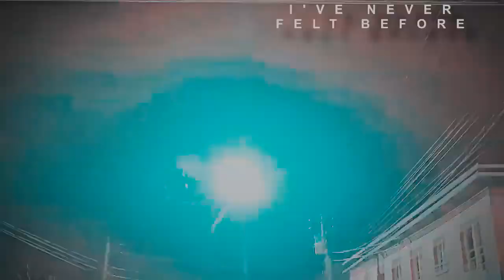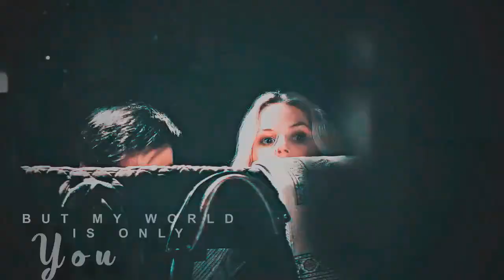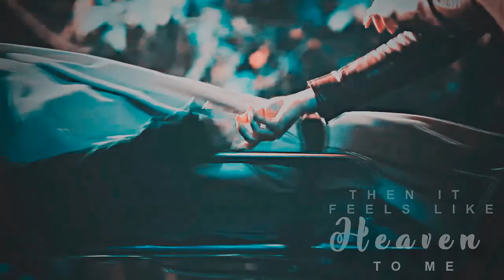Killian & Emma | Sinners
SONG - LAUREN AQUILINA - SINNERS